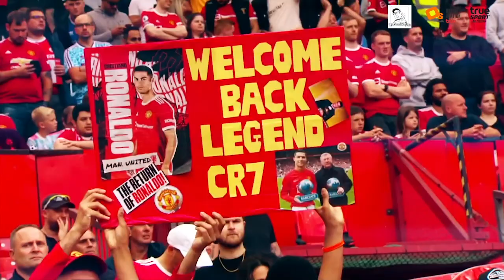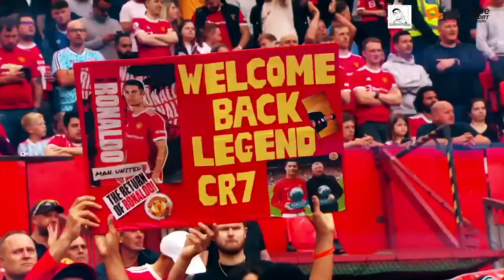Tocktum Talk EP 22 - Ronaldo ผู้นำจิตวิญญาณ ความรัก ภาพจำความสำเร็จ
2 เกมผ่านหลังเปิดตัว คริสเตียโน โรนัลโด้ มีหลายเรื่องที่พยายามประติดประต่อทางความคิดว่าไรคือความรู้สึกและอะไรคือเรื่องจริงที่เกิดขึ้นจากการกลับมาของตำนานหมายเลข 7  ว่าแต่ โรนัลโด้ เติมเต็มอะไรให้ ยูไนเต็ด เท่าที่เห็น เท่าที่สัมผัส เท่าที่รู้สึกอธิบายได้ถ่ายทอดออกมาแบบนี้ครับ